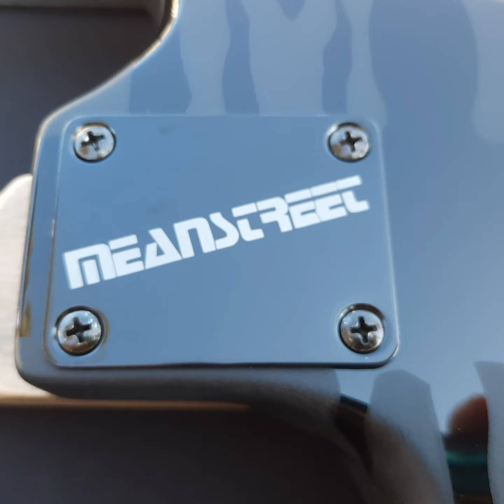Mean Street Guitars Pipeline Tour Model w/"Blackout Bengal" paint job w/matching Pipeline headstock!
Mean Street Guitars Pipeline Tour Model with my "Blackout Bengal" paint job and matching Pipeline headstock!!
Poplar body, Rock maple neck with 3A Birdseye fretboard, 22 jumbo frets, R3 nut width (1 11/16"), 12” radius, Rosewood dots, Original Floyd Rose tremolo, Seymour Duncan TB-14 bridge pickup, "Black54" Mean Street single coil activated by Bourns 500k push-pull pot, Mean Street/Tesi Kill Switch, Gotoh tuners, Switchcraft jack...all blacked out!!

Kill switch: Mean Street Guitars top mount design, using a Tesi brand Kill Switch! Goes anywhere on the body without having to route a back cavity! Comes in lots of colors too!

Email for availability on this guitar...comes with Gator case.